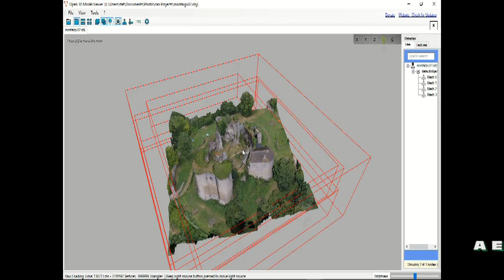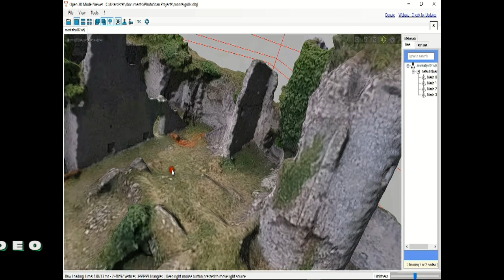AeroVideo - montaigu photogrammetrie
photogrammétrie - numérisation du Château de Montaigu Le Blin